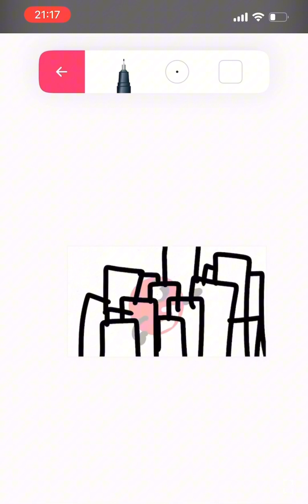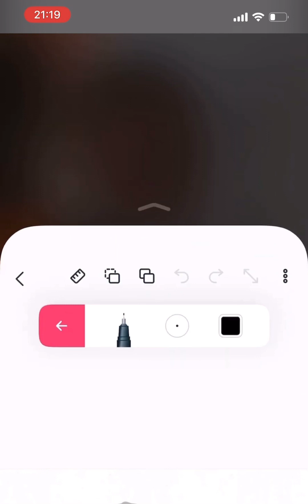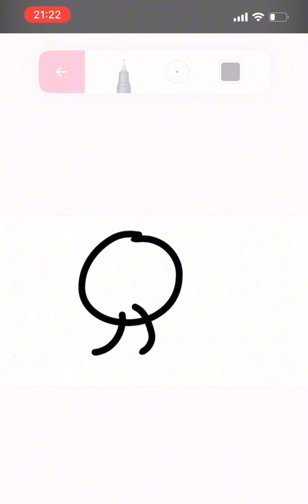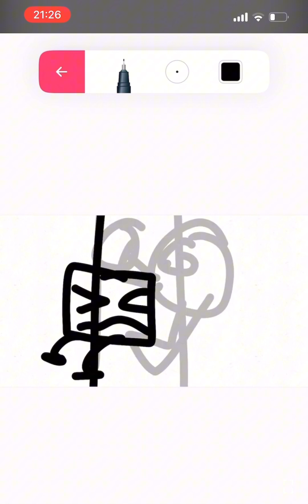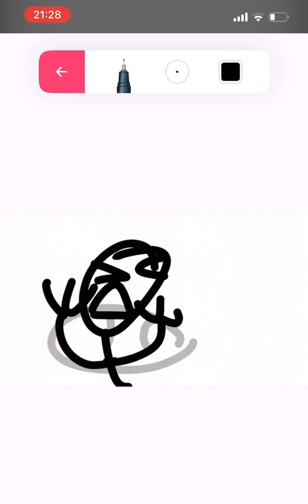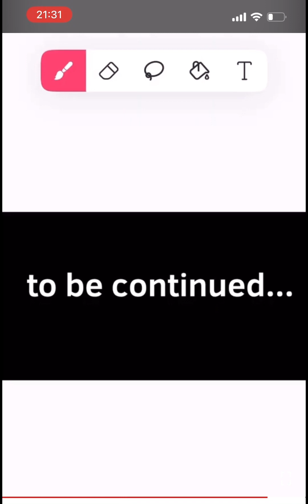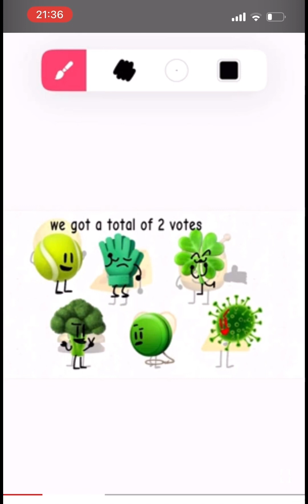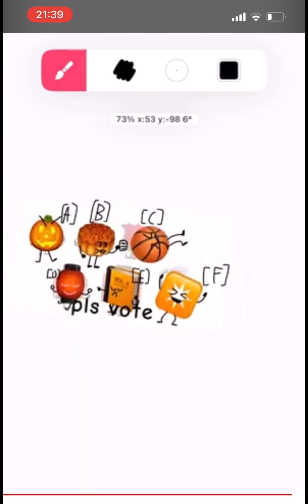Best of galaxybutter 2023•~•